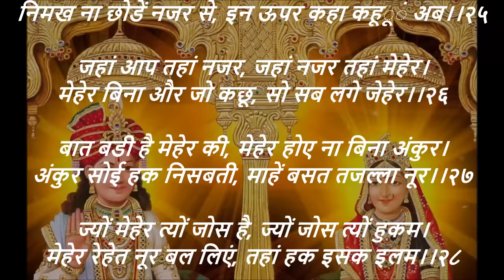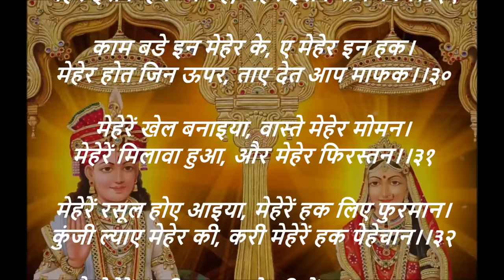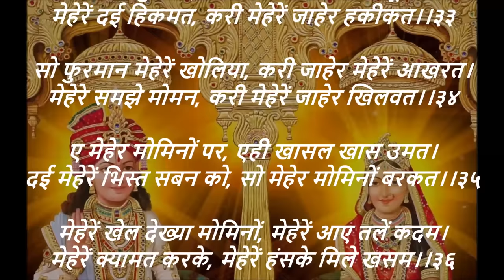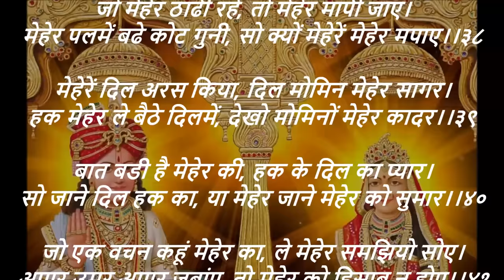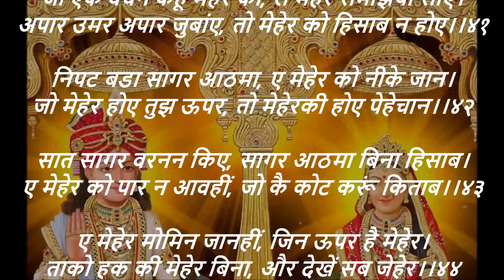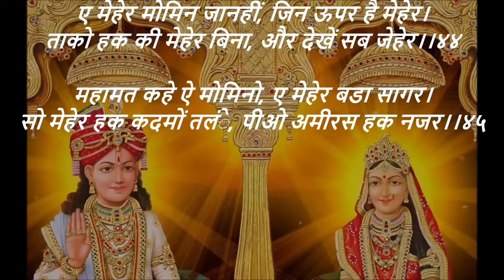Meher Sagar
Pranami seva pooja - Meher sagar